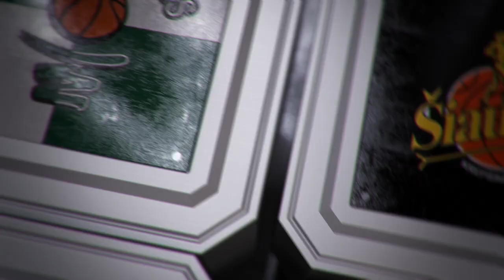R. Kurtinaitis: „Iš vietos nepajudėjome, žaidėjai į pastabas nereaguoja“